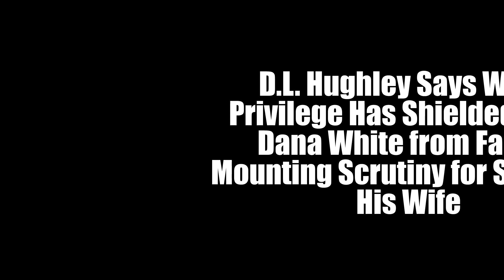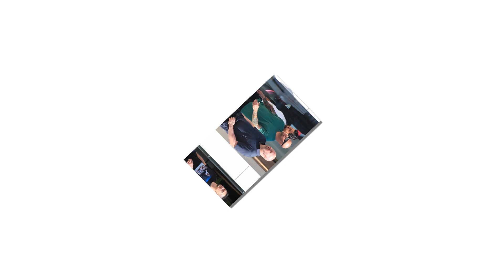D.L. Hughley Says White Privilege Has Shielded UFC’s Dana White from Facing Mounting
D.L. Hughley has called out the media for exercising double standards in its coverage of UFC president Dana White’s slap controversy compared to Black male public figures involved in similar incidents. The comedian believes white privilege is at play and that there is no denying it when White’s headlines, or lack thereof, are compared to those relating to Chris Brown, Antonio Brown and Bobby Brown.